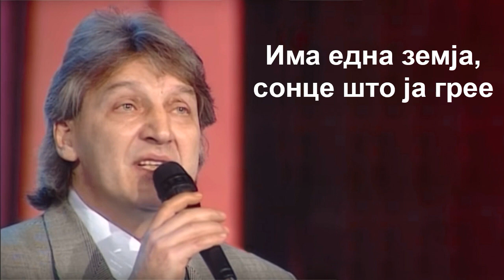Goce Nikolovski - Ima edna zemja sonce sto ja gree